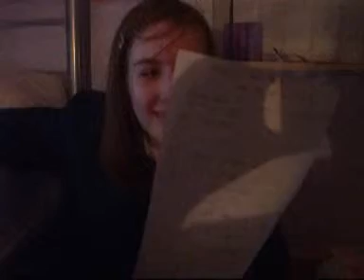me and lucy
i no were weird but we had fun doin it lol